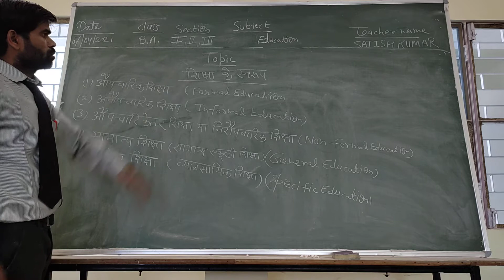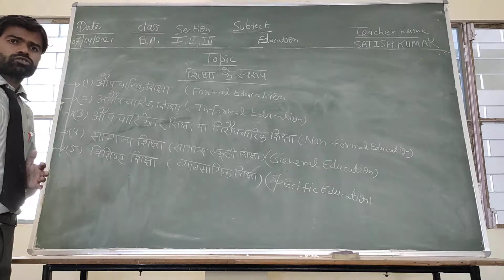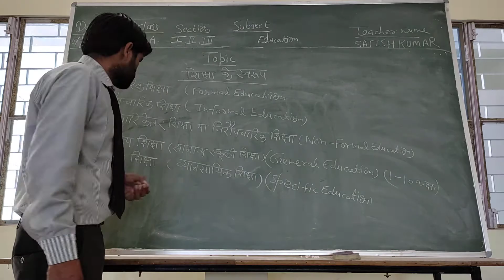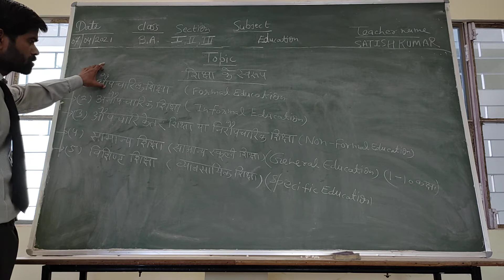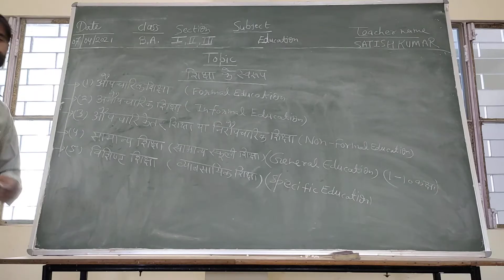B A Edu shiksha ke swaroop